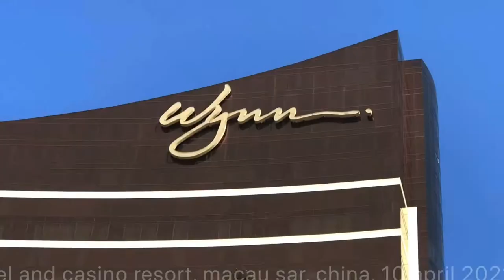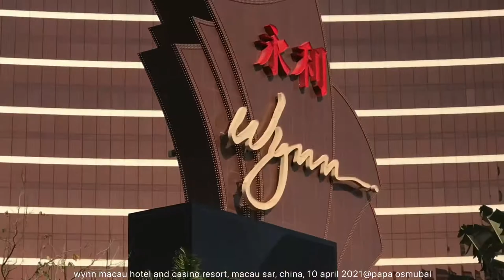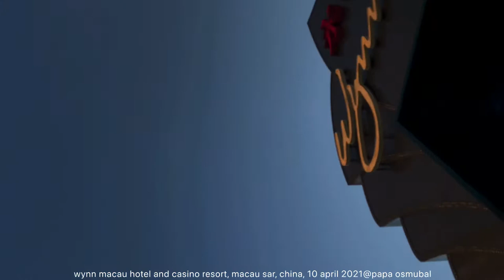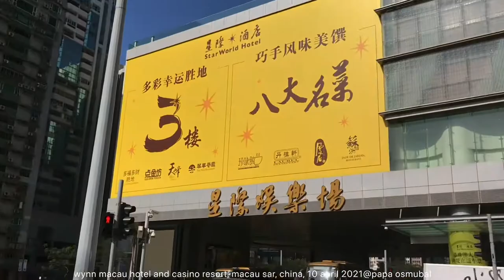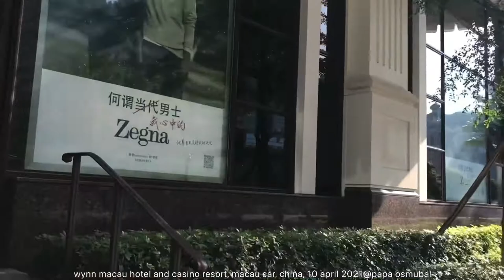wynn macau hotel and casino resort, macau sar, china, 10 april 2021@papa osmubal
information:
Wynn Macau (Chinese: 永利澳門) is a luxury hotel and casino resort in the Macau Special Administrative Region of the People's Republic of China with two towers containing a total of 1,008 rooms and suites, approximately 273,000 square feet (25,400 m2) of casino space, over 59,000 square feet (5,500 m2) of retail space, eight casual and fine dining restaurants, two spas, a salon and a pool.  Wynn Macau is operated by international resort developer Wynn Resorts. Wynn Macau opened on 6 September 2006 and its second tower, Encore, opened on 21 April 2010. (wikipedia)

credits:
lady gaga's 'poker face' cover song by mattyboyradio (chris daughtry)
thumbnail photo of wynn macau from inside asian gaming (asgam.com)

MACAU (澳門); TAIPA (氹仔); COLOANE (路環島)
ATTRACTIONS AND WELL-KNOWN PLACES AND SITES:
1. A-Ma Temple / 媽閣廟
2. A-Ma Statue / 媽祖像
3. Altira Macau/ 新濠鋒酒店
4. Avenida de Almeida Ribeiro / 亞美打利庇盧大馬路 / San Ma Lo / 新馬路
5. Banco Nacional Ultramarino / BNU / 大西洋銀行
6. Barra Square / 媽閣廟前地
7. Casino Lisboa / 葡京娛樂場
8. Casa Garden / 東方基金會會址
9. Cathedral of the Nativity of Our Lady / 澳門主敎座堂
10. Church of Our Lady of Sorrows / 九澳七苦聖母小堂
11. City of Dreams / 新濠天地
12. City University of Macau / CityU / 澳門城市大學
13. Coloane Alto / 疊石塘山
14. Coloane Village / 路環村
15. Comendador Ho Yin Garden / 何賢公園
16. Cotai / 路氹城
17. Dom Pedro V Theatre / 伯多祿五世劇院
18. Dr. Carlos d'Assumpção Park / 宋玉生公園
19. Fai Chi Kei / 筷子基
20. Fire Services Museum / 消防博物館
21. Fortaleza do Monte / Mount Fortress / 大砲台 / 大砲台
22. Grand Lapa Macau
23. Grand Lisboa / 新葡京
24. Grand Prix Museum / 大賽車博物館
25. Guia Fortress / 東望洋炮台
26. Hac Sa Bay Park / 黑沙公園
27. Hac Sa Beach / 黑沙海灘 / 黑沙海滩
28. Holy House of Mercy of Macau / 仁慈堂大樓
29. Hospital Conde S. Januário / 仁伯爵綜合醫院
30. Ilha Verde / 青洲
31. Institute for Tourism Studies / IFT / 旅遊學院
32. Kiang Wu Hospital / 鏡湖醫院
33. Kun Iam Statue Macau / 觀音蓮花苑
34. Lilau Square / 亞婆井前地
35. Lin Zexu Memorial Museum of Macau / 澳門林則徐紀念館
36. Lotus Square or Golden Lotus Square / 金蓮花廣場
37. Lou Lim Ieoc Garden / 盧廉若公園
38. Luís de Camões Garden / 白鴿巢公園
39. Macau Anglican College / 聖公會中學
40. Macao Central Library / 澳門中央圖書館
41. Macau Cultural Centre / 澳門文化中心
42. Macau Design Centre / 澳門設計中心
43. Macau Fisherman's Wharf / 澳門漁人碼頭
44. Macau Forum / 澳門綜藝館
45. Macau Giant Panda Pavilion / 澳門大熊貓館
46. Macau Government Headquarters / 澳門特別行政區政府總部
47. Macau International Airport / 澳門國際機場
48. Macau Jockey Club / 澳門賽馬會 / 澳门赛马会
49. Macau Legislative Assembly Building / 澳門立法會大樓
50. Macau Light Rapid Transit / MLRT / 澳門輕軌系統
51. Macau Mosque and Cemetery / 澳門伊斯蘭清真寺及墳場
52. Macau Museum of Art / MAM / 澳門藝術博物館
53. Macao Polytechnic Institute / IPM / 澳門理工學院
54. Macau Power Station / CMC / 澳門發電廠
55. Macau Science Center / 澳門科學館
56. Macau Tower Convention and Entertainment Center / 澳門旅遊塔會展娛樂中心 / 澳門塔
57. Macau University of Science and Technology / MUST / 澳門科技大學
58. Macau Wine Museum / 葡萄酒博物馆
59. Macau (Yat Yuen) Canidrome Club / 逸園賽狗場
60. Mandarin's House / 鄭家大屋
61. Mandarin Oriental, Macau / 澳門文華東方酒店
62. Maritime Museum / 海事博物館
63. MGM Macau / 美高梅
64. Mong-Há Fort / 望廈炮台
65. Montanha Russa Park / 螺絲山公園
66. Moorish Barracks / 港務局大樓
67. Morrison Chapel / 馬禮遜教堂
68. Municipal Affairs Bureau / 市政署
69. Museum of Sacred Art and Crypt / 天主教藝術博物館與墓室
70. Na Tcha Temple / 大三巴哪吒廟
71. Nam Van Lake / 南灣湖
72. Oceanus Jai Alai Casino-Hotel / 回力海立方
73. Old Protestant Cemetery / 基督教墳場
74. Our Lady of Penha Chapel / 西望洋聖堂
75. Outer Harbour Ferry Terminal / 外港客運碼頭 / 外港客运码头 / 港澳碼頭 / 港澳码头
76. Penha Hill / 西望洋山
77. Ponte 16 Resort Macau / 十六浦
78. Portas do Cerco / 關閘 / 关闸
79. Pousada de Mong-Há (IFT) / 望廈賓館
80. Praia Grande / 大灣 / Nam Van / 南灣
81. Red Market / 紅街市大樓
82. Ruins of Saint Paul's /  大三巴牌坊
83. Sai Van Lake / 西灣湖
84. Sam Kai Vui Kun / 三街會館
85. Sam Seng Temple / 三聖站廟 / 九澳
86. Sands Macao / 金沙娛樂場
87. Seac Pai Van Park / 石排灣郊野公園
88. Senado Square / 議事亭前地
89. Sir Robert Ho Tung Library / 何東圖書館
90. St Anthony’s Church / 聖安多尼教堂
91. St. Augustine's Square / 崗頂前地
92. St Dominic's Church / 板樟堂
93. St. Dominic's Square / 板樟堂前地
94. St. Lazarus' Church / 望德聖母堂
95. St. Joseph's Seminary and Church / 聖若瑟修院及聖堂
96. Studio City/ 新濠影滙
97. Sun Yat Sen Memorial House / 澳門國父紀念館
98. Sun Yat Sen Park / 紀念孫中山市政公園
99. Superior Court of Macau / 終審及中級法院大樓
100. Taipa Ferry Terminal / 氹仔客運碼頭
101. Taipa Fortress / 氹仔炮台
102. Taipa Houses–Museum / 龍環葡韻住宅式博物館
103. Taipa Pequena Trail / 小潭山2000環山徑兒童遊戲區
104. Tam Kung Temple / 譚公廟
105. Tap Seac Square / 塔石廣場
106. The Communications Museum / 通訊博物館
107. The International School of Macao / TIS / 澳門國際學校